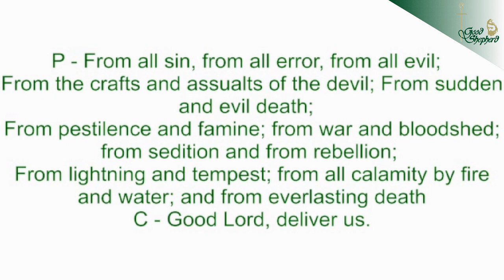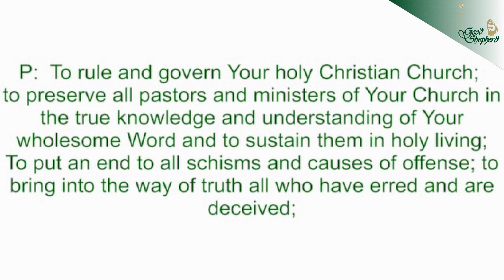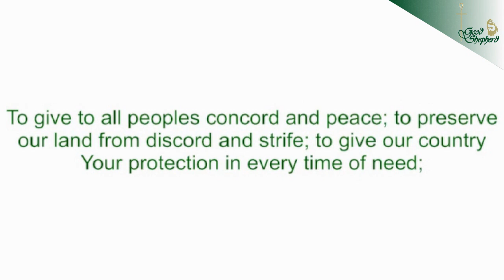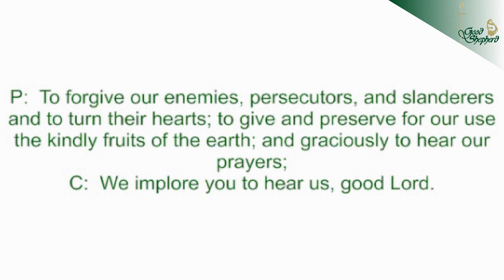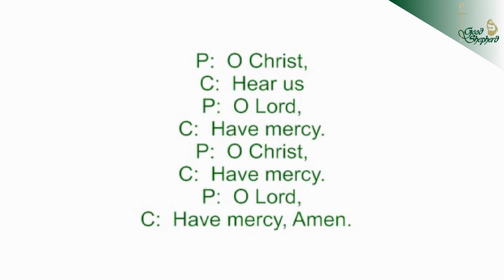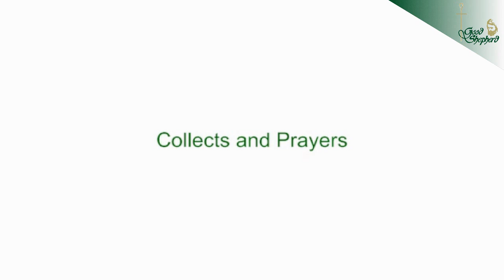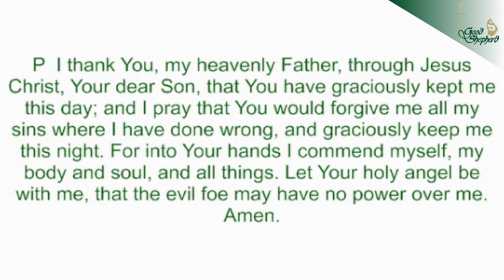Video Devotion for August 15, 2020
Rev. Clint K. Poppe